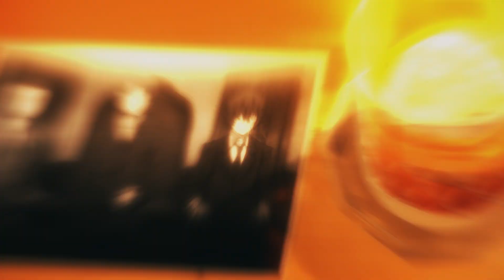I Love You, I'm Sorry | Bungou Stray Dogs Edit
well, i haven't posted anything for the dark era since i finished the book, so here is a little vent edit that i made really fast yesterday :')

this book destroyed me

i finished all of the light novels about a week ago, and i can definitively say that the dark era is the most heartbreaking T_T although i may be a bit biased, because dazai and odasaku are my favorite characters. . .but STILL

anyways, i wanted to edit this trio because they are one of my favorite groups in this entire series, and they deserved so much better T_T i have a longer edit that i'm working on for them currently, so hopefully that'll get done at some point soon so i can post it here!

i hope you all enjoyed, and if you haven't read the dark era, YOU SHOULD, even though its so so sad :33

(this song is amazing by the way, if you haven't listened to the full thing yet please doooo

and a small note, i don't ship any of these precious bois together, i see them all as brothers XD

also i have mixed feelings about the thumbnail. oh well XD)

scene credits: bsd.scenes on ig